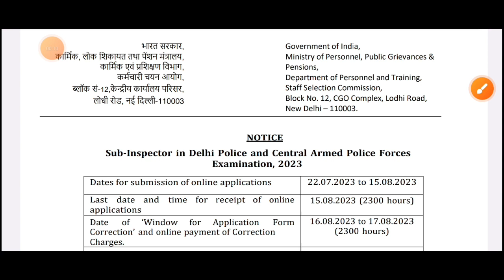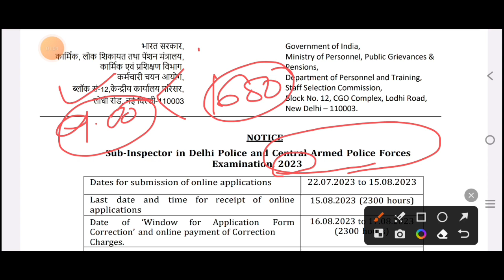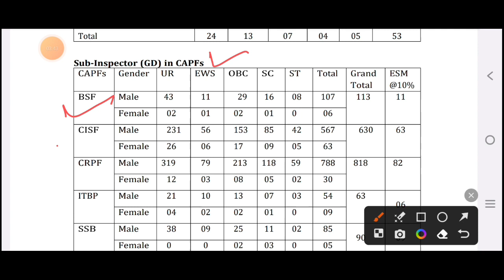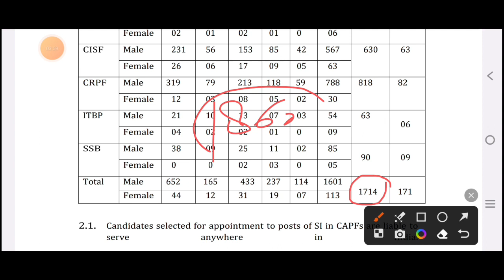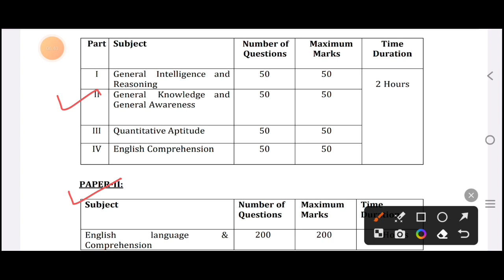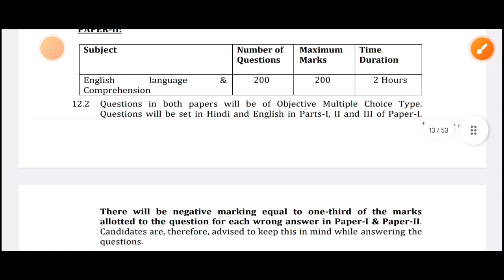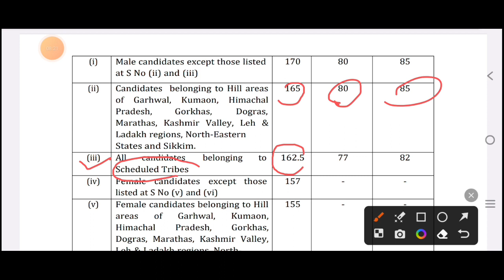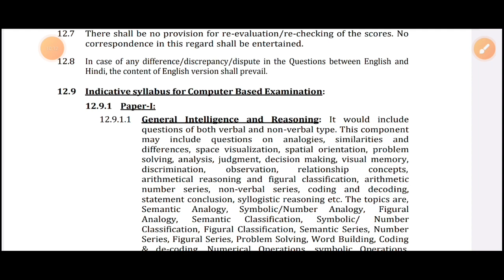ଆସିଗଲା ୨୦୨୩ ର SI Police//2023 Police si Requirements//Details Syllabus and eligible criteria.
ଆସିଗଲା ୨୦୨୩ ର SI Police//2023 Police si Requirements//Details Syllabus and eligible criteria.// Delhi police si requirements//Capf si requirements 2033//sisf,crpf,itbp,ssb si vacancy 2023 @msstudycentre2022